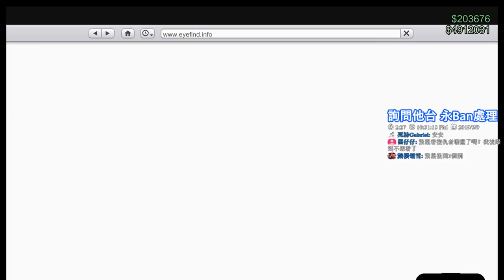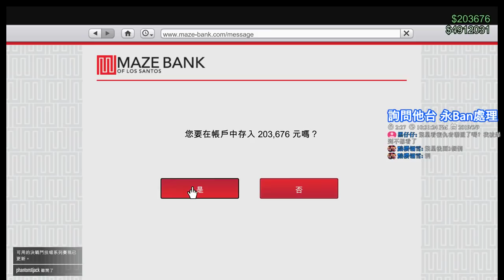【繁星】末日搶劫 Grand Theft Auto V 2019 5 9 【7】